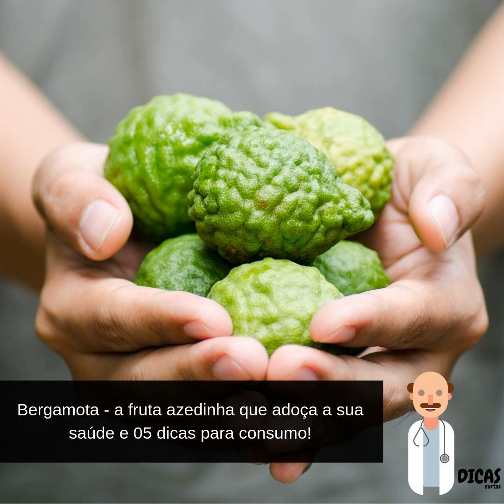067 Bergamota - a fruta azedinha que adoça a sua saúde e 05 dicas para consumo!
Neste episódio "O Doutor Saúde" nos revela a fruta italiana que combate a síndrome metabólica melhorando as taxas de triglicerídeos, do açúcar no sangue e abaixa o colesterol LDL. Você também pode acessar a lista das principais dicas clicando neste

Cuide da sua saúde com as dicas mais atualizadas para quem quer muita informação em pouco tempo. Visite nosso site para conhecer os outros experts

Aproveite a parceria com a MaxMilhas!

Para você que deseja viajar pelo menor custo e de forma inteligente, utilize o cupom DICASCURTAS na hora de comprar suas passagens aéreas até o dia 31/07 para economizar ainda mais.

Seja um apoiador do Dicas Curtas

Com incentivos a partir de R$1 você ajudará o Dicas Curtas a alcançar mais pessoas, incluir novos experts e poder ter acesso a conteúdos exclusivos e participar de lives ao vivo com o expert de sua preferência!

Tudo isso em um grupo destinado apenas a apoiadores no Facebook.